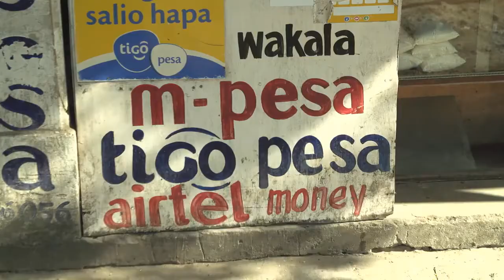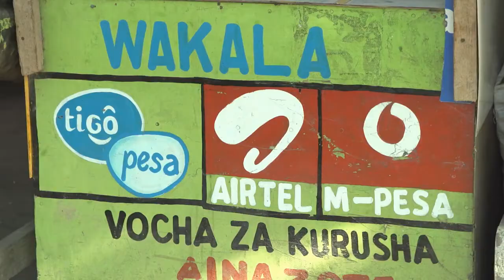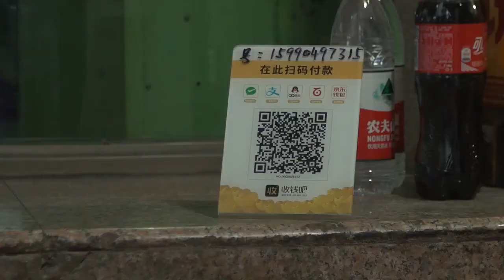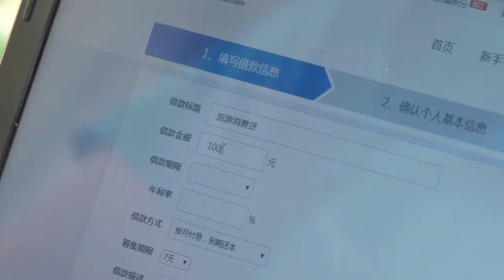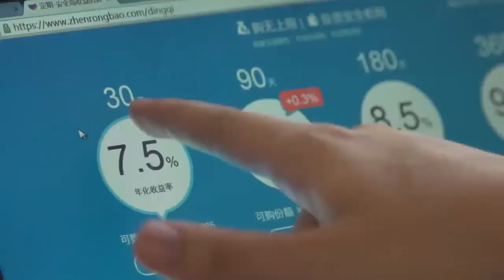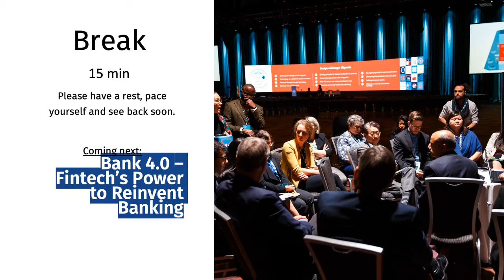Digital Banking for Financial Inclusion - A Step Change